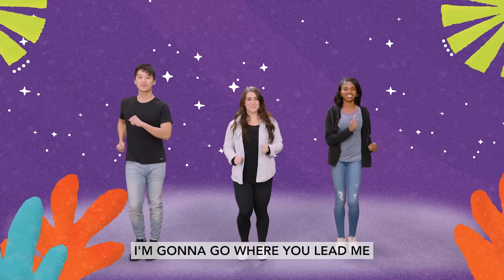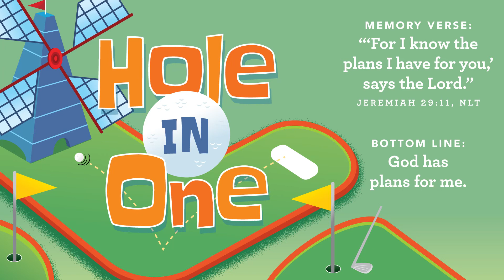PreK/Kinder Worship | October 9 | God's Promise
ACFkids PreK/Kinder online worship for October week 2.